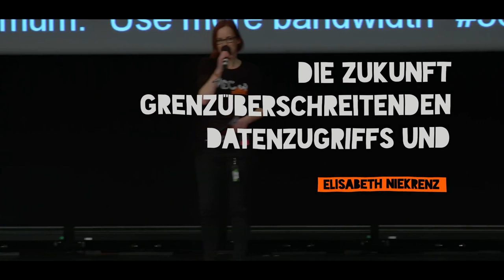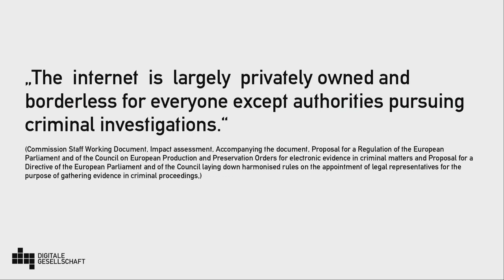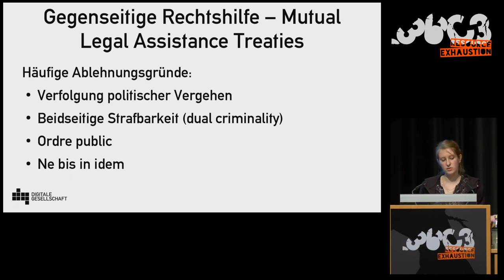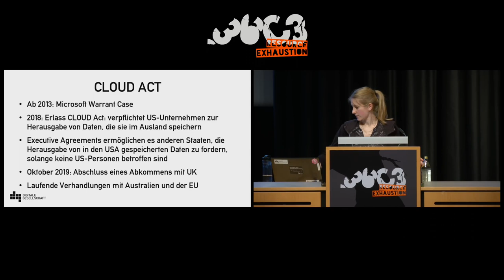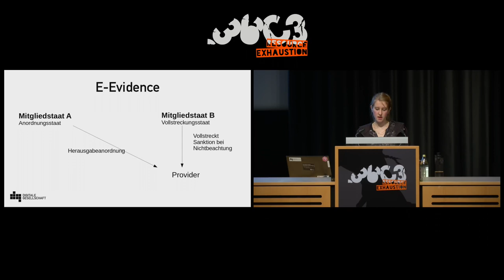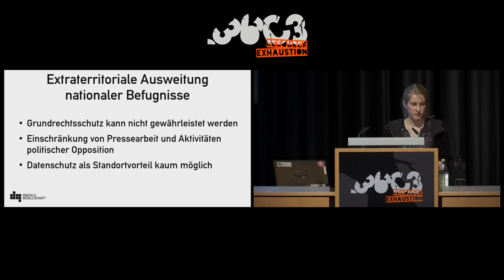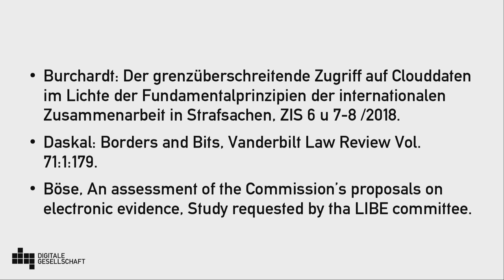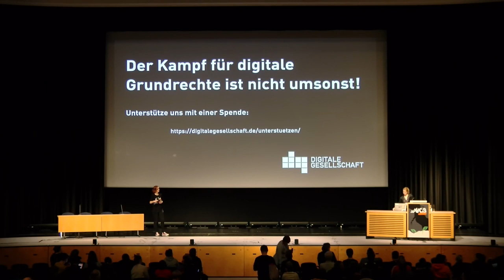36C3 - Die Zukunft grenzüberschreitenden Datenzugriffs und politischer Verfolgung - La traducción e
In Brüssel wird über eine Verordnung verhandelt, die es allen EU-Staaten ermöglichen soll, Provider zur Herausgabe von Inhalten oder Metadaten zu verpflichten – egal wo die Daten gespeichert sind, egal ob die Tat, um die es geht, dort eine Straftat ist. Werden CLOUD-Act, e-Evidence und ähnliche Kodifikationen bald dafür sorgen, dass Strafverfolgungsbehörden aller Länder Daten von Providern weltweit abgreifen können?

Strafverfolger hierzulande würden gern möglichst schnell alle möglichen Daten von allen möglichen Online-Diensten über ihre Kunden erhalten. Juristisch stehen dem bisher einige Hürden im Weg, wenn die Anbieter nicht im Inland sitzen oder wenn sie Daten auf Servern im Ausland speichern. Hinter der  Auskunft, mit welcher IP eine Morddrohung auf Facebook gepostet wurde, verbergen sich Diskussionen über die großen Themen des Völkerrechts: Souveränität und Territorialität. Weil Daten oft auf der ganzen Welt gespeichert werden, wird das etablierte System der gegenseitigen Rechtshilfe in Frage gestellt.

Während die EU noch über die eEvidence-Verordnung berät, haben die USA schon mit UK ein Abkommen für unbegrenzten Direktzugriff geschlossen und verhandeln mit Australien.

Warum diesen neuen Regeln jeder Grundrechtsschutz fehlt und wie grenzüberschreitende Repression politische Verfolgung verändern könnte, erfahrt ihr in diesem Talk.

Elisabeth Niekrenz